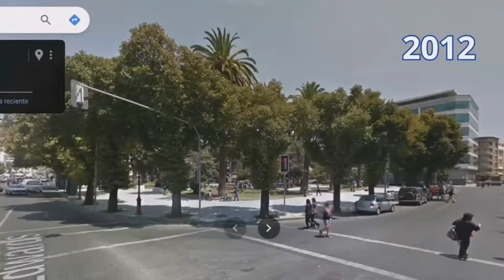ZIEMPRE JUE AZI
Contexto: ¿Cuándo empezaremos a darle la vuelta a la decadencia?
El paso del tiempo ha sido para peor en Valparaíso.

También puedes unirte al canal y apoyar mas videos con un Super Thanks!

🚨 INFO IMPORTANTE:

✅ No gano un peso por este canal ni me paga la derecha ni la izquierda, solo difundo material que encuentro en las redes con el fin de generar una discusión critica respecto a los hechos que ocurren en nuestro país.

✅ Chile y los chilenos están primero

✅ Haga sus opiniones más creativas que groseras para mejorar el algoritmo y altura crítica. Si insistes en atacarme sus comentarios serán invisibles en nuestro canal.

✅El fin último es despertar a los chilenos que aún pelean el duopolio de izquierdas y derechas, ambos que son del mismo dueño.

⚠️ Este sitio sube videos de diferentes fuentes para comunicar y respaldar distintas opiniones y acciones políticas dentro de nuestro país. No soy de izquierda ni derecha, soy anti ladrones y anti globalismo. Los que saben a qué me refiero entenderán.

⚠️ No pierda el tiempo tirándome puteadas o al personaje del video, es imposible que eso genere algún cambio. Te vas bloqueado si me atacas a mí.